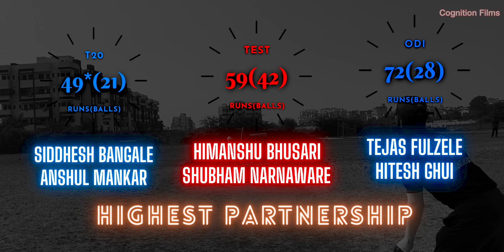CTPL6 Achievers - Comprehensive Stats of the Season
This video enlists all the top-performers in different categories of play during the CTPL Season 6.